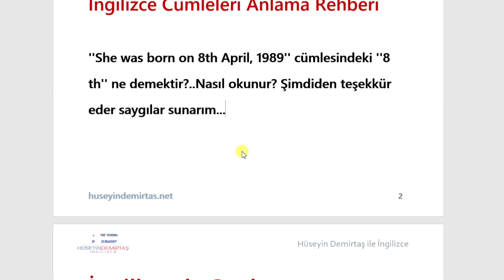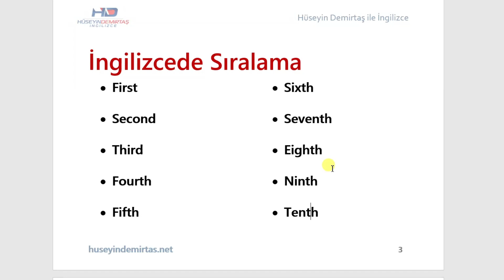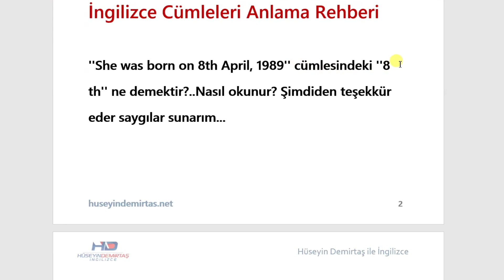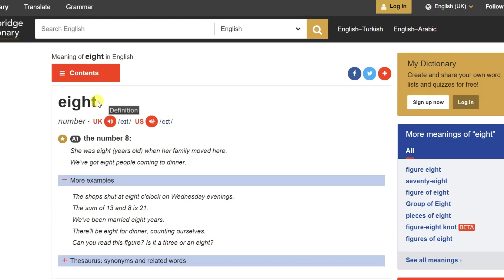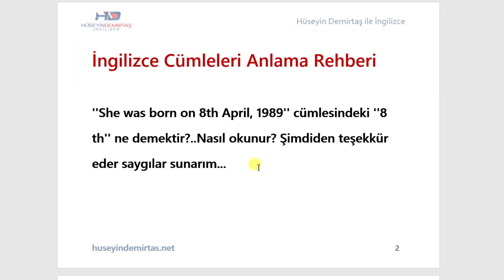İngilizce Sayılarda Sıralama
İngilizcede birinci, ikinci, üçüncü, dördüncü demek ve her zaman olduğu gibi karşımıza çıkan düzensiz yapıları incelemek için bu dersi çektim.